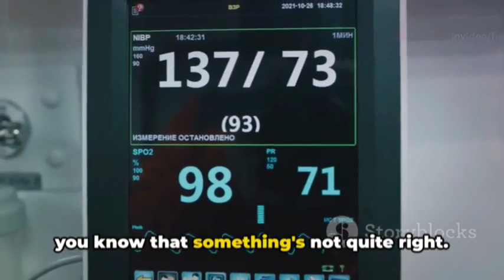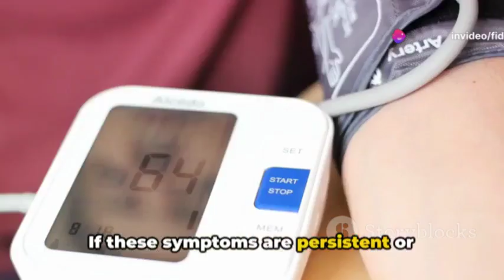The Typical Signs of Hypotension You Should Not Ignore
In today's video, we're going to dive into the topic of low blood pressure, also known as hypotension. If you've been feeling dizzy, lightheaded, or fatigued, it could be a sign that your blood pressure is lower than normal. We'll discuss what low blood pressure is, typical signs and symptoms to look out for, and when to seek medical advice. Make sure to watch until the end to get all the important information on this important health topic.

Low blood pressure is generally defined as a reading below 90/60 mmHg. While it may not always be a cause for concern, it can sometimes indicate an underlying health issue, especially if the drop in pressure is significant or persistent. Some of the common signs and symptoms of low blood pressure include dizziness, fatigue, nausea, blurred vision, clammy skin, rapid heartbeat, and confusion. It's important to note that some individuals may not experience any symptoms at all.

If you're experiencing these symptoms regularly or they're severe, it's essential to consult with a healthcare provider to determine the underlying cause and discuss appropriate treatment options. Remember, low blood pressure can sometimes be a sign of a more serious condition, so it's always better to get it checked out, especially if accompanied by other concerning symptoms.